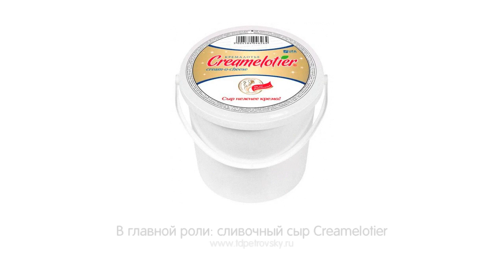Сэндвич с лососём (Smørrebrød med Røget Laks)